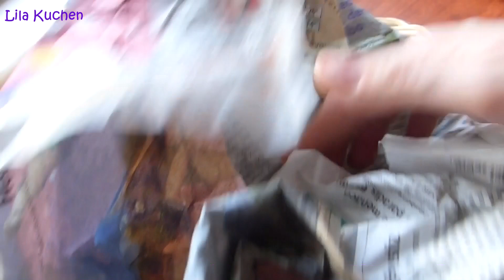Funktioniert das wirklich oder alles nur Schwachsinn?? | Life Hacks Testen Küche & Haushalt Tipps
Im Internet gibt es zig verschiedene Tipps / Life Hacks für Haushalt & Küche. Funktionieren sie wirklich oder ist das alles nur Schwachsinn? Ich wollte es genauer wissen und habe einige dieser interessanten Tipps ausprobiert... Das Ergebnis seht ihr im Video, viel Spaß dabei :)

Infos zum Essig als Weichspüler-Ersatz:

Darüber sind sich in Foren viele Leute nicht ganz einig; für manche funktioniert es, für manche wohl nicht. Ich nehme ca 50 ml weißen Essig pro Spülgang (bei Essig-Essenz reichen 1-2 Esslöffel). Dies verleiht der Wäsche eine angenehme Frische. Den Parfümierten Duft eines Weichspülers kann man natürlich nicht erwarten :()
Meiner Waschmaschine bzw. auch meiner Spülmaschine (dort seit 3 Jahren schon als Klarspüler Ersatz) hat Essig bisher nicht geschadet, natürlich kann ich nur von meinen eigenen Erfahrungen berichten.

Alle paar Monate einmal kann man mit Essig die Waschmaschine leer laufen lassen, das reinigt sie von Innen.